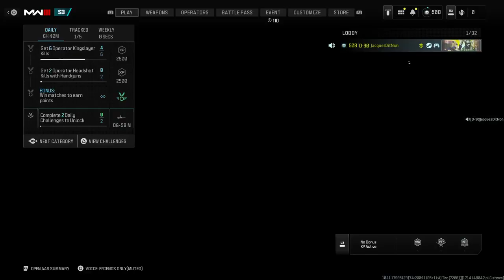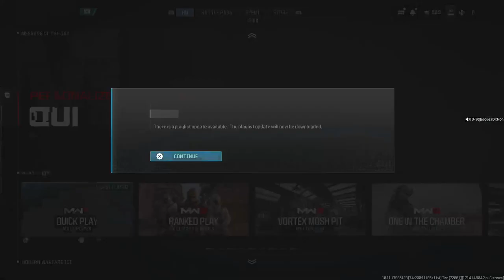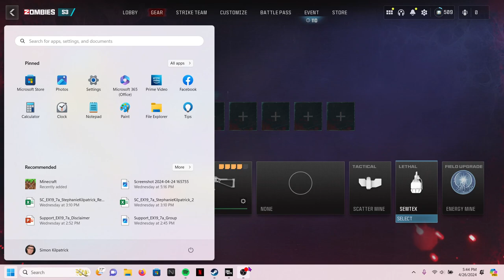Braced for it